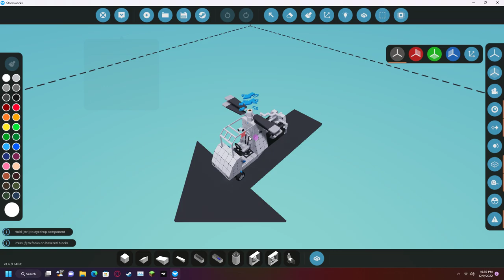Stormworks - This contraption flies and id like to know why